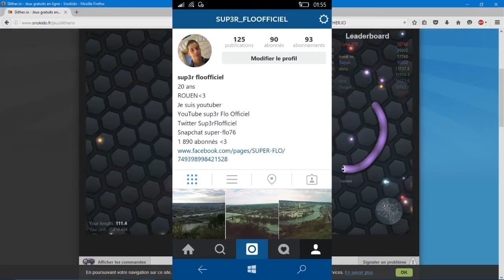SLITHER.IO LE VOIR GRANDIR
une nouvelle vidéo sur  SLITHER.IO LE VOIR GRANDIR

★DANS LA DESCRIPTION TU TROUVERA TON BONHEUR★

▬▬▬▬▬▬▬▬▬▬▬ஜ۩۞۩ஜ▬▬▬▬▬▬▬▬▬▬▬▬▬